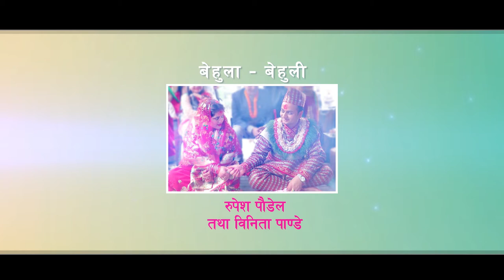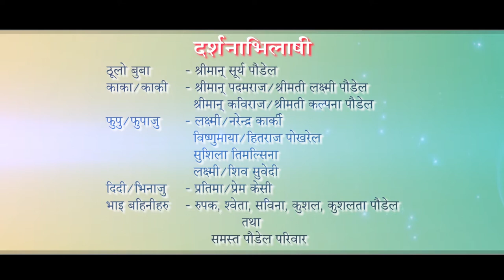rupesh weds binita part 2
Reception 20th April 2017